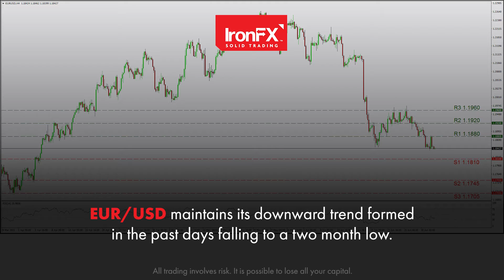Traders waiting on US employment report | 02/07/21 | EN